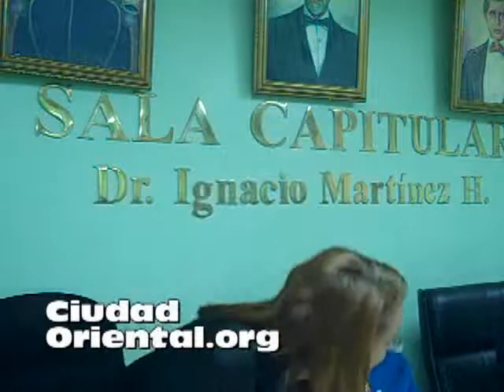Sesion ASDE 10 Octubre 2013 PRIMERA PARTE